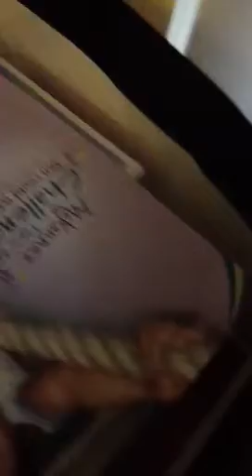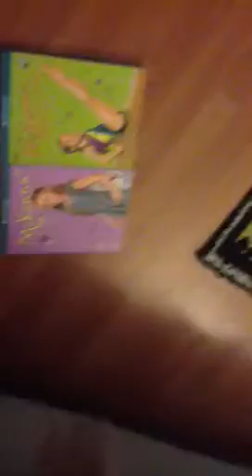My AG Room Tour!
It's Really small I'm not a big fan of big AG rooms